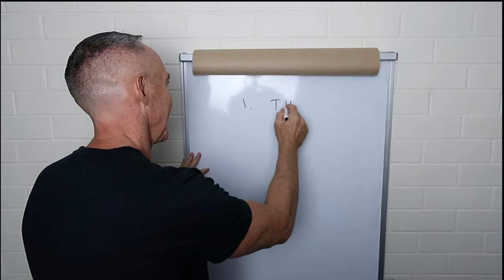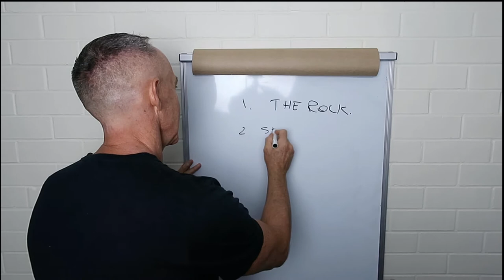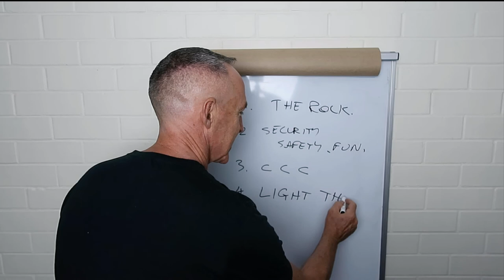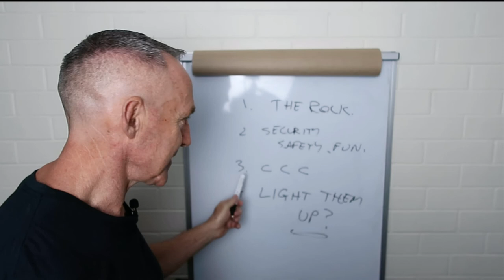Kids and divorce | How to help children through divorce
In this video, I share some of the things I learned about helping children through divorce and how best to support them.  Some of these things I did well and some of these things have come with the benefit of hindsight.  I share these in the hope they'll help you.
Are you going through a setback right now?  These are the steps I personally took to rebuild my life after a marriage breakdown, business collapse, and health challenges.  If I can do it you can too!

Perhaps you’re going through a relationship breakdown, divorce, bankruptcy, financial stress, mental breakdown or dealing with stress, anxiety or depression.  Whatever you’re going through it’s my genuine hope that these 10 Bold Steps will speak life into your situation and kick start a mighty comeback in your life, just like they did mine.  Stay strong. Mark 😎

🗣 TALK TO ME!
👋 About this channel : Hi, my name is Mark Waite the creator of Mark My Words and the 10 Bold Steps. In 2008 life dealt me a hand of cards that shook me to the core...in every area. A catastrophic business and financial collapse, marriage breakdown and health issues. all happening within days of each other. The good news is that over the years since I have completely recovered and I am in better shape now than ever before. I’d like to share with you the steps I took to regain my family, my health, my wealth and most importantly my confidence. You no longer need to struggle with setbacks. Your best stays are ahead! Come and say hi on social media, I respond to every message personally. Remember you can completely change your life at any time, you just need to start.
To help me help more people overcome their setback simply comment and like this video.